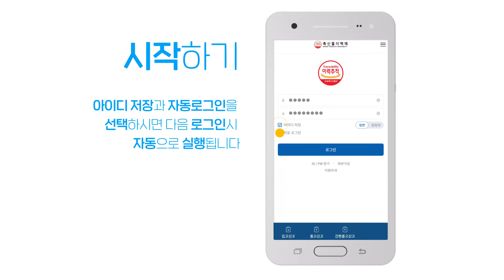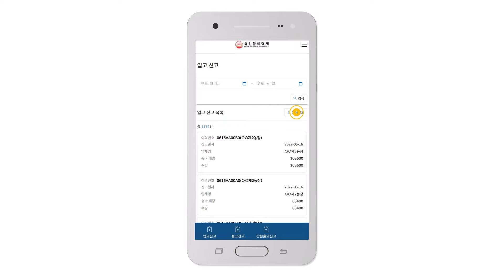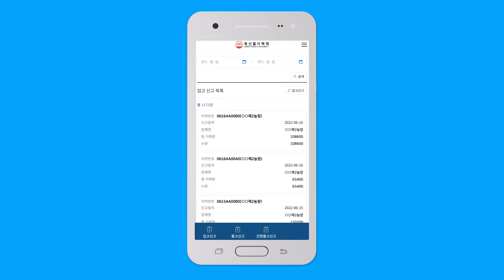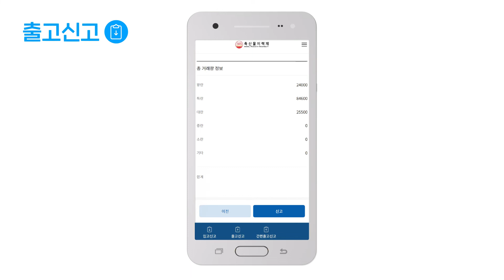[계란 이력제] 식용란 수집판매업 모바일 신고방법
내손안에 간편한 거래장부 📋
축산물 이력제 모바일 신고 앱 !

영상을 보고 따라하시면 모바일에서도 쉽고 간편하게 계란 이력제 신고를 할 수 있습니다. 🤩

언제 어디서나, 손쉽게.. 축산물 이력제 신고 앱 🐔🥚

00:01 모바일 신고 앱 안내
00:10 수집판매업 신고 내용 안내
00:35 앱 로그인하기
00:48 업무 권한 설정방법
01:15 수집판매업 신고 순서
01:24 입고신고
02:12 일괄입고신고
02:20 출고신고
03:02 간편출고신고
04:01 축산물 이력제 신고 앱 설치 방법 안내